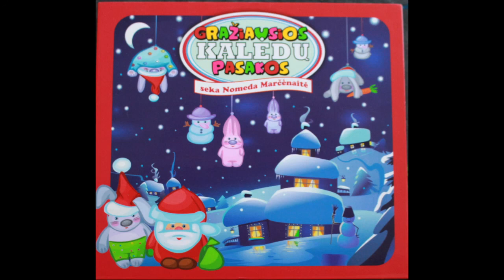Pasaka - Vandenų karalystė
CD "Gražiausios Kalėdų pasakos"
seka Nomeda Marčėnaitė